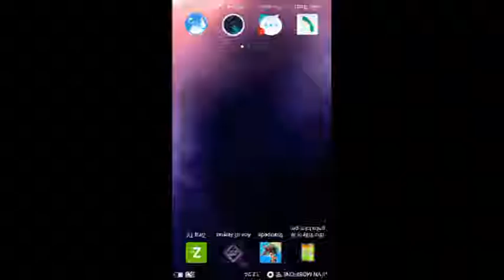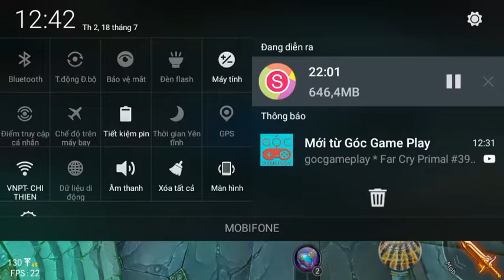Ace of Arena #1 Saka Gameplay.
Xin lỗi mọi người vì mấy hôm nay không có video, mình sẽ đền bù cho 2 video/ngày và 1 buổi stream tối.